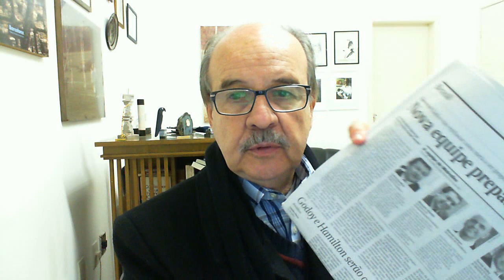Entenda por que razão Zé Dirceu vai apodrecer na cadeia